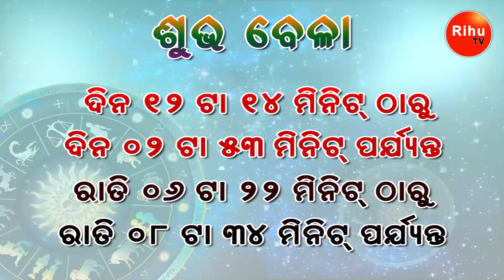Ajira Rasifala || 12 June 2020 || Odia Rasifala || ଆଜିର ରାଶିଫଳ || Horoscope || astrology || Zodiac